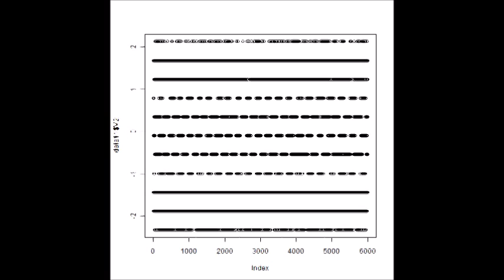スライドショー 超音波プローブによる発振制御システム （超音波システム研究所）